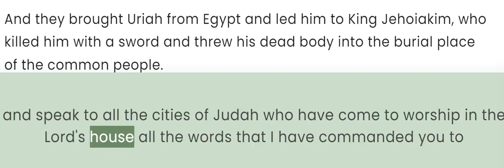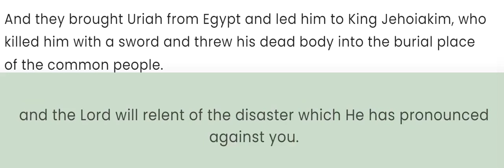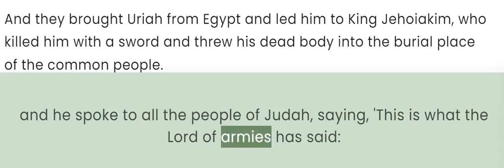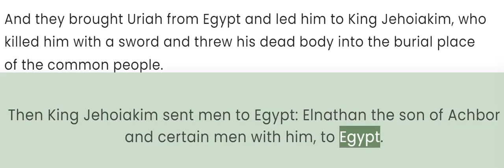Jeremiah 26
Cities of Judah Warned

In the beginning of the reign of Jehoiakim the son of Josiah, king of Judah, this word came from the Lord, saying,
“This is what the Lord says: ‘Stand in the courtyard of the Lord’s house, and speak to all the cities of Judah who have come to worship in the Lord’s house all the words that I have commanded you to speak to them. Do not omit a word!
Perhaps they will listen and everyone will turn from his evil way, and I will relent of the disaster which I am planning to inflict on them because of the evil of their deeds.’
And you shall say to them, ‘This is what the Lord says: “If you do not listen to Me, to walk in My Law which I have set before you,
to listen to the words of My servants the prophets, whom I have been sending to you again and again, but you have not listened;
then I will make this house like Shiloh, and I will make this city a curse to all the nations of the earth.”’”

A Plot to Murder Jeremiah

The priests and the prophets and all the people heard Jeremiah speaking these words in the house of the Lord .
Yet when Jeremiah finished speaking everything that the Lord had commanded him to speak to all the people, then the priests and the prophets and all the people seized him, saying, “You must die!
Why have you prophesied in the name of the Lord, saying, ‘This house will be like Shiloh and this city will be in ruins, without inhabitant’?” And all the people gathered to Jeremiah at the house of the Lord .
When the officials of Judah heard these things, they came up from the king’s house to the house of the Lord and sat at the entrance of the New Gate of the Lord’s house .
Then the priests and the prophets spoke to the officials and to all the people, saying, “A death sentence for this man! For he has prophesied against this city, just as you have heard with your own ears!”
Then Jeremiah spoke to all the officials and to all the people, saying, “The Lord sent me to prophesy against this house and against this city all the words that you have heard.
Now then, reform your ways and your deeds and obey the voice of the Lord your God; and the Lord will relent of the disaster which He has pronounced against you.
But as for me, behold, I am in your hands; do with me as is good and right in your sight.
Only know for certain that if you put me to death, you will bring innocent blood on yourselves, and on this city and its inhabitants; for truly the Lord has sent me to you to speak all these words so that you hear them.”

Jeremiah Is Spared

Then the officials and all the people said to the priests and the prophets, “No death sentence for this man! For he has spoken to us in the name of the Lord our God.”
Then some of the elders of the land rose up and spoke to all the assembly of the people, saying,
“Micah of Moresheth used to prophesy in the days of Hezekiah king of Judah; and he spoke to all the people of Judah, saying, ‘This is what the Lord of armies has said: “Zion will be plowed like a field, And Jerusalem will become heaps of ruins, And the mountain of the house like the high places of a forest.”’
Did Hezekiah king of Judah and all Judah actually put him to death? Did he not fear the Lord and plead for the favor of the Lord, and the Lord relented of the disaster which He had pronounced against them? But we are committing a great evil against our own lives!”
Indeed, there was also a man who used to prophesy in the name of the Lord, Uriah the son of Shemaiah from Kiriath-jearim; and he prophesied against this city and against this land words similar to all those of Jeremiah.
When King Jehoiakim and all his warriors and all the officials heard his words, then the king sought to put him to death; but Uriah heard about it, and he was afraid, so he fled and went to Egypt.
Then King Jehoiakim sent men to Egypt: Elnathan the son of Achbor and certain men with him, to Egypt.
And they brought Uriah from Egypt and led him to King Jehoiakim, who killed him with a sword and threw his dead body into the burial place of the common people.
But the hand of Ahikam the son of Shaphan was with Jeremiah, so that he was not handed over to the people to put him to death.